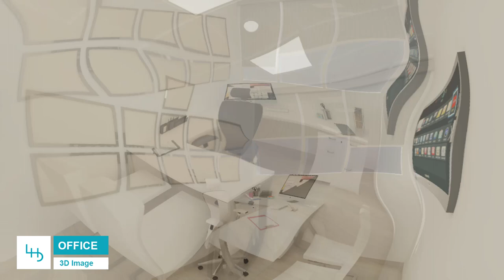Medical Interior Design Project | Dr. J Plastic Surgery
LA Healthcare Design has officially rebranded as Simour Design. for your free design consultation!

Dr. J's Plastic Surgery Center in Beverly Hills, California.

By including modern and sophisticated design elements, this design communicates the luxury of Dr. J.’s Plastic Surgery brand. The custom signage, woman’s silhouette, and neutral colors bring a clean and elegant look to the space. The waiting room is often the patient’s first impression of a medical office.

For any healthcare space, patient wayfinding is a priority. The lighting used in the design of Dr. J.’s reception area creates a subconscious guide to lead patients to the back of the office. To establish trust and credibility, Dr. J.’s awards are displayed along the wall. The TV is also embedded in the wall to maintain the sleek look of the room.

Dr. J.’s work requires that he has 360 degree mobility around his desk area. His uniquely shaped desk allows him to present media on the screen to his patients without having to turn his back. He is also able to turn over his shoulder and immediately see the city view right from his window.

For the office manager’s office, functionality is the priority. This design features a bench for seating instead of chairs because of the limited office space. The open layout of the manager’s desk creates a good flow so they can go in and out of their office with ease throughout the day.

This exam room is designed for functionality while staying simple, elegant, and clean. It includes a full mirror and blue wall for before and after surgery photos. The cabinetry is optimized for a plastic surgery practice through its dimensions and use of stainless and durable quartz.
This design focuses on bringing light to the otherwise dark hallway of Dr. J.’s office. The large mirror on the wall helps reflect light and bring light to the space. In addition, the chrome cabinet and large mirror maintains true to the aesthetic of the practice.

Dr. J.’s operating room meets all safety regulations as well as his specific needs as a plastic surgeon. The layout of the room is optimized based on which side of the patient Dr. J. stands on during procedures. Large windows bring in natural light and a view of the city, creating a bright and open environment.

The recovery room design is open and functional. It includes the essential elements with the nursing station and privacy curtains while adhering to the clean and bright feel of the rest of the office.

To schedule an interior design consultation for your healthcare space, fill out the contact form here and we'll be in touch